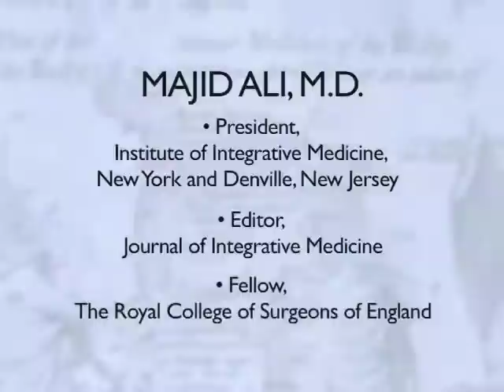Majid Ali, M.D. * Exercise 106 - Fat-Burning Exercise ** Childrens Health Corps * Ali Academy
This video seminar (part six of 15) describes fat-burning exercise and its value in weight loss and obesity. It explains how sugar-burning exercise does not help us lose fat efficiently. The Vision of the Corps is to provide scientific information for children, parents, and teachers about issues of nutrition, environments, and stress. for more info and to
to order my books (27 available) and video seminars (over 60 available) to support our VISION at the Corps.